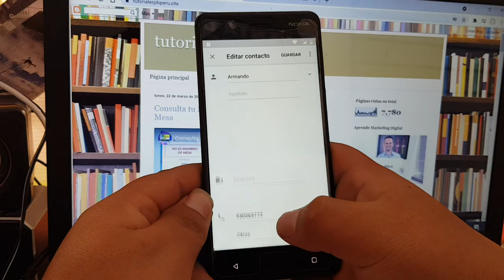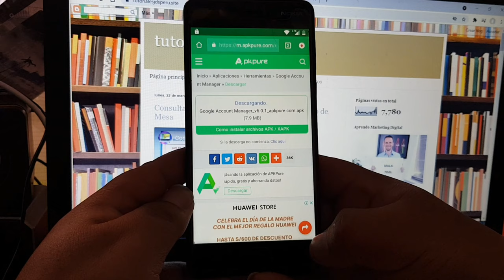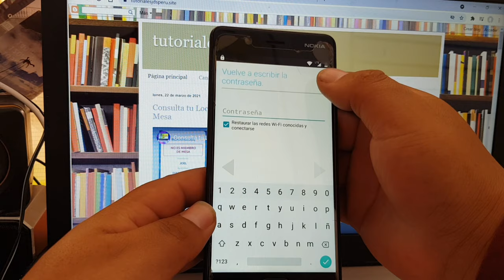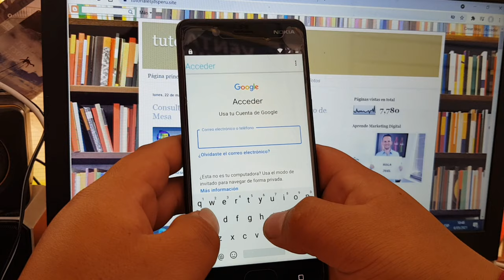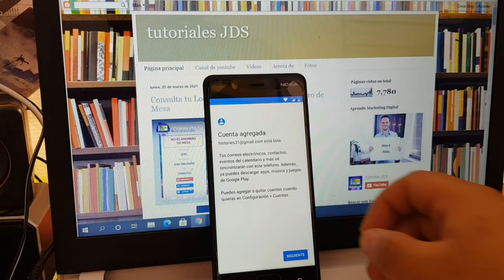Eliminar y Saltar Cuenta Google en Cualquier Nokia (5) Android 6.1